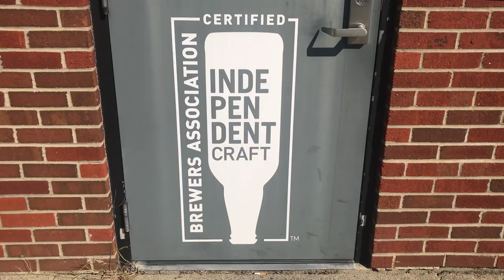Burger Throwdown with Fretboard Brewing Company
Finally got to sit down with one of the owners of Fretboard Brewing to actually talk about the Fretboard Burger Throwdown, and boy was this one a blast!

Just getting the opportunity to chat with a fellow Cincinnati La Salle High School alumni, Jim Klosterman, was in itself worth this long conversation. LRD of course

In this episode, we talk La Salle Drama, the birth of their music venue and beer combo, the White Oak Marathon, and obviously the Burger Throwdown!

If you haven't gotten your tickets yet to the Fretboard Burger Throwdown for Sunday, November 3rd, then how else will you get the opportunity to taste for yourself whatever ends up being the best burger in Cincinnati?!